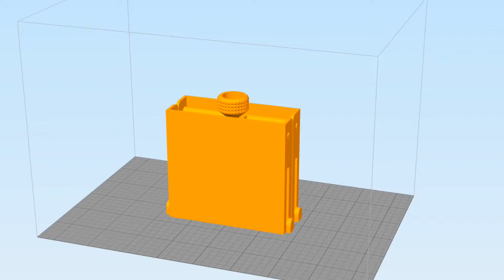3D Printed Functional Platform Jack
Up front, I did not design this model. All credit for the design should go to the original designer. All I did was download and print the model. The model can be found at the following link.

Hatchbox Orange PLA

That said this was a great model to watch come together and thrilled with the results. Zero cleanup was done to the model before the video and photos. This is a great model, if you think you've got your printer dialed in it's worth a go!